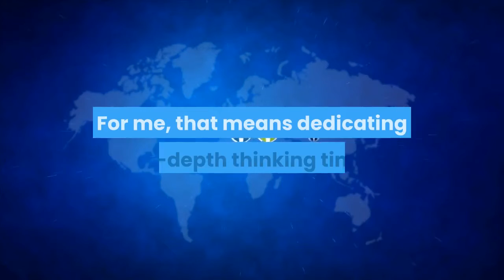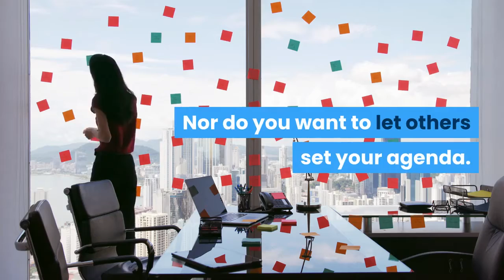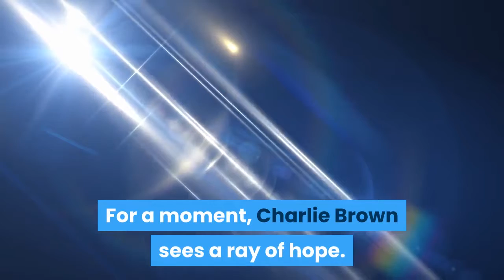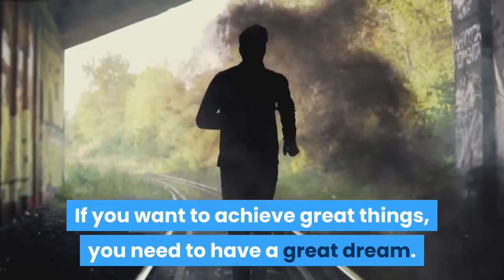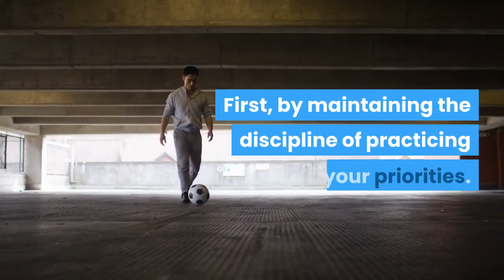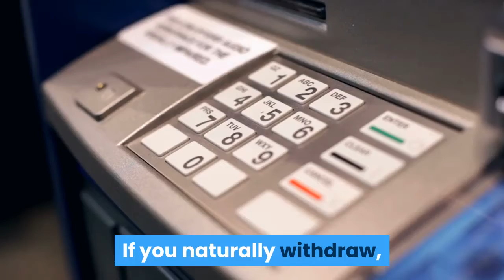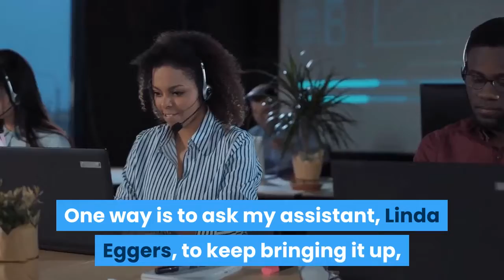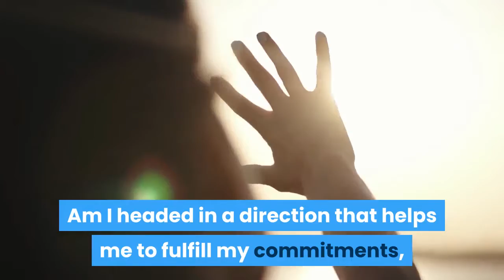WHERE TO FOCUS YOUR THINKING